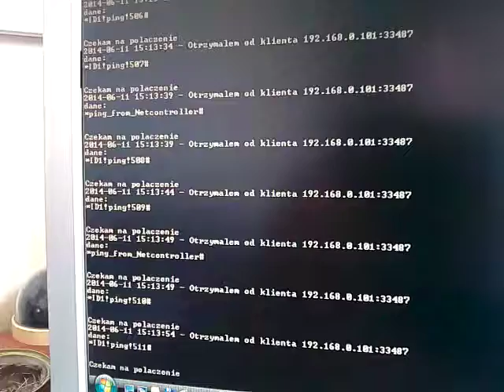Access Control on Arduino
My first access control system.